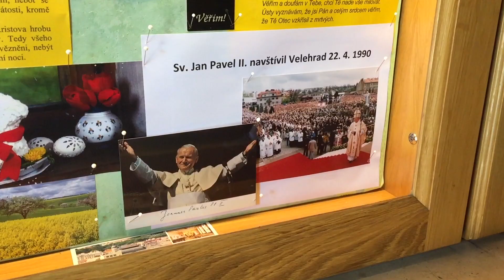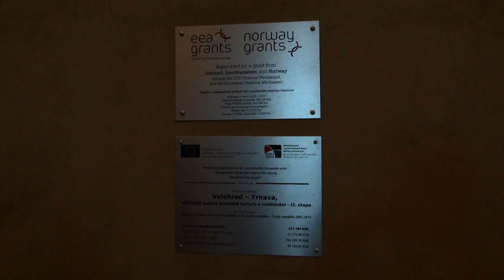NAVŠTÍVIL JSEM POUTNÍ MÍSTO VELEHRAD A ROZHLEDNU SALAŠ!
Takže v dnešním videu jsem se vydal na nejznámější české poutní místo Velehrad a vyšlápl na rozhlednu Salaš!